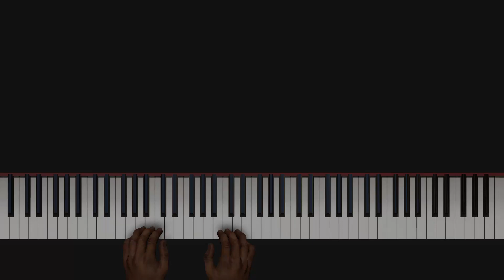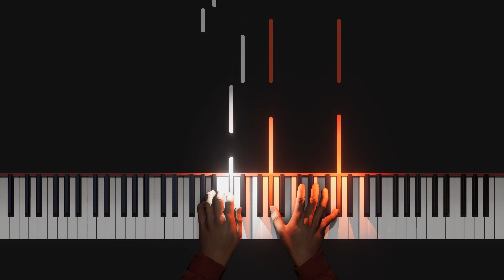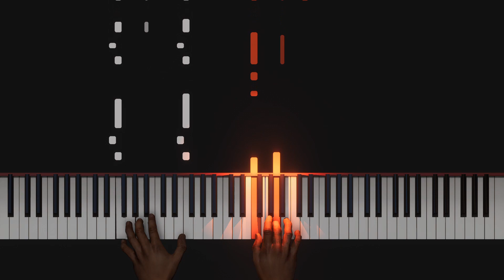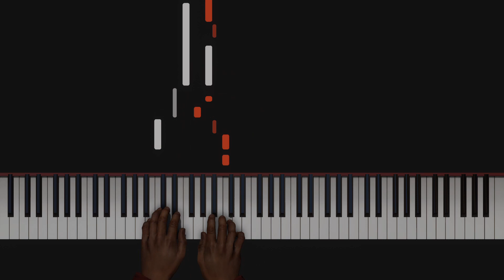Homeward Bound I End Credits || (Homeward Bound: The Incredible Journey) - Piano Tutorial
End Credits theme from the 1993 Disney Film Homeward Bound: The Incredible Journey

We hope you enjoy this song as much as we do!

Arranged by Tstyle715